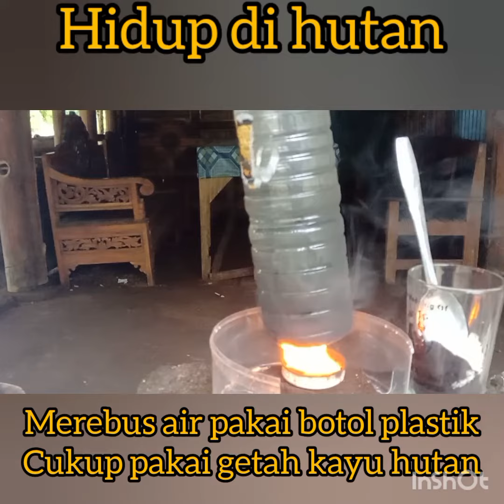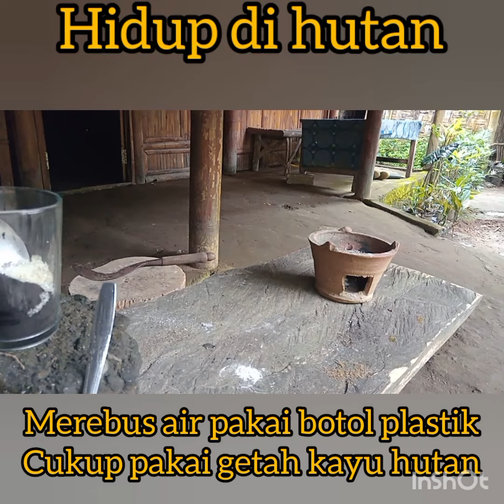hidup di hutan rebus air pakai botol plastik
kisah nyata